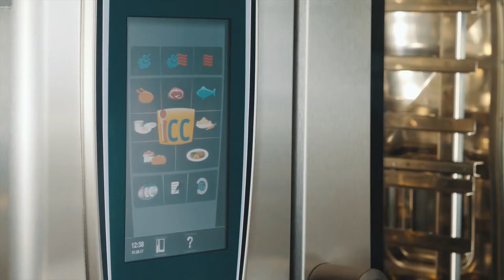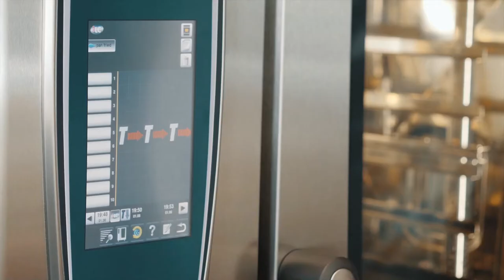How-to pan-fry a Crispy and Juicy Salmon with Recipe | RATIONAL SelfCookingCenter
Prepare the perfect pan-fried salmon with this how-to video. Achieve salmon filets that have a crisp skin and a tender inside with your SelfCookingCenter.

Try this salmon recipe and let us know what you think!

How-to:
Remove the silver skin from the fillet.
Trim the fillet. Cut into equal sizes.
Season the fillet with salt and pepper just before pan-frying. Add oil.
Place the fillet, skin-side down, onto the cold roasting and baking tray.
Use the iCookingControl fish frying process: For up to 48 kg Panfried, fish.
After preheating the SelfCookingCenter®, load the fillet and close the door.